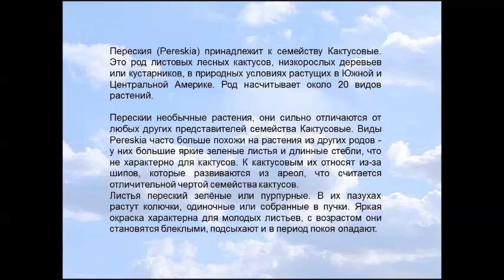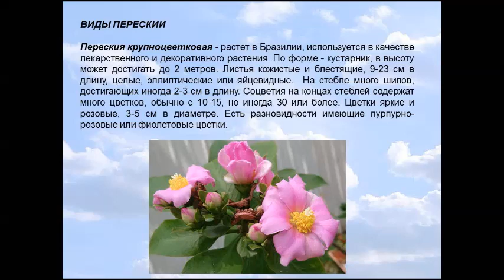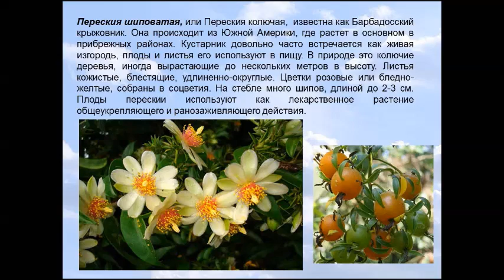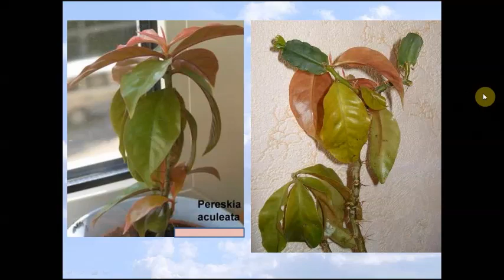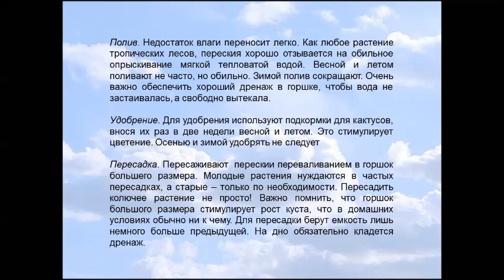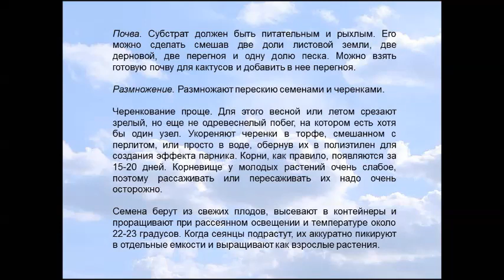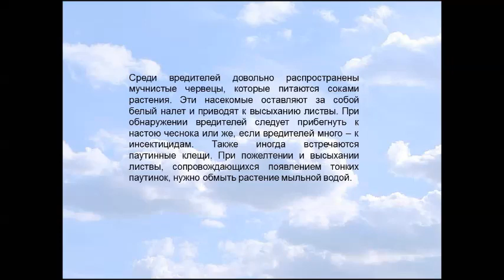ПЕРЕСКИЯ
Перескии необычные растения, они сильно отличаются от любых других представителей семейства Кактусовые. Виды Pereskia часто больше похожи на растения из других родов - у них большие яркие зеленые листья и длинные стебли, что не характерно для кактусов. К кактусовым их относят из-за шипов, которые развиваются из ареол, что считается отличительной чертой семейства кактусов.